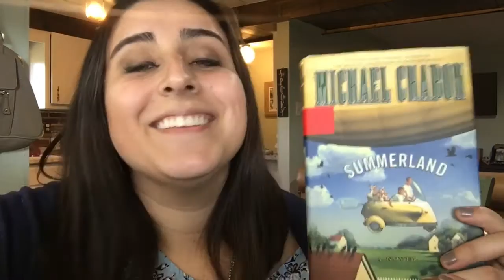Currently Reading 9/21/16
The one where I tell you what I'm reading today!